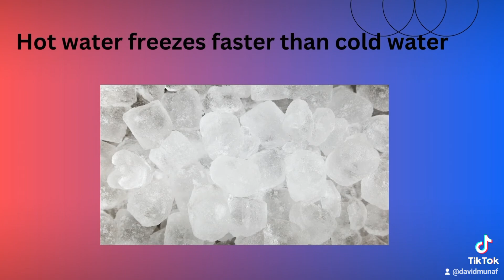did you know?